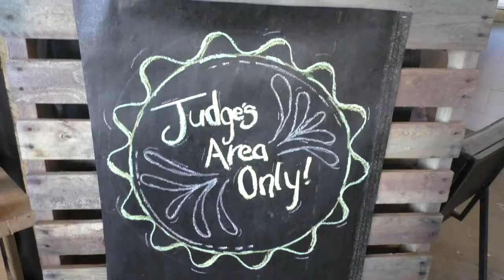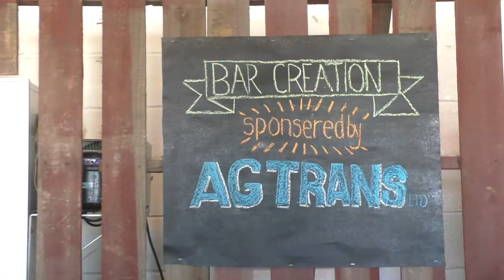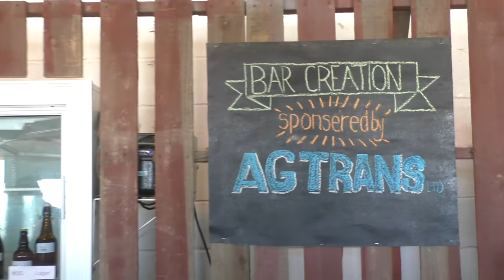2016 Hawera Auto Court Egmont A & P Show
Check out some of the action recorded at the 2016 Hawera Auto Court Egmont A & P Show. Music 'Two Potatoes' by The Nukes who performed live at the show.